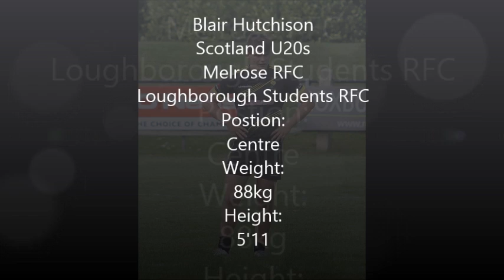Blair Hutchison Highlights 2013/14